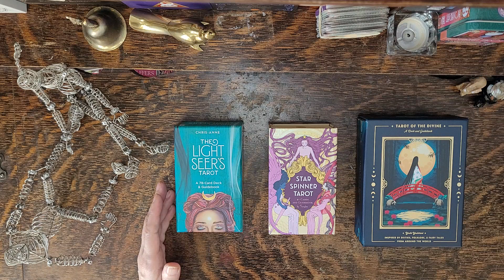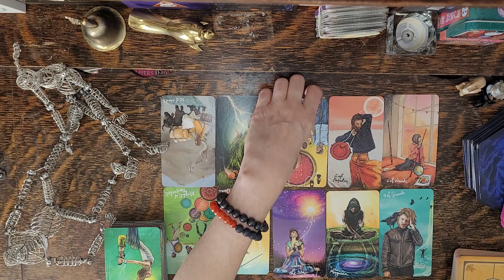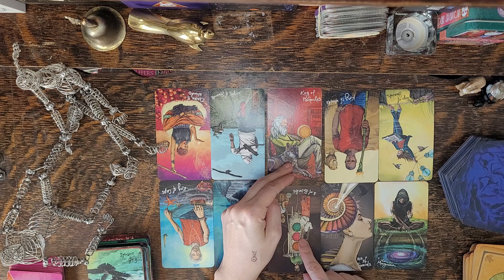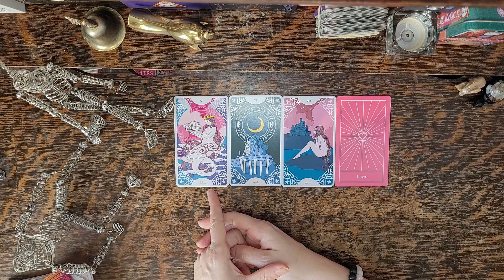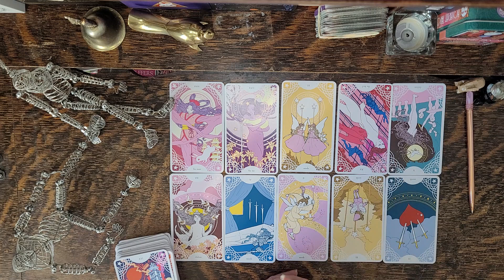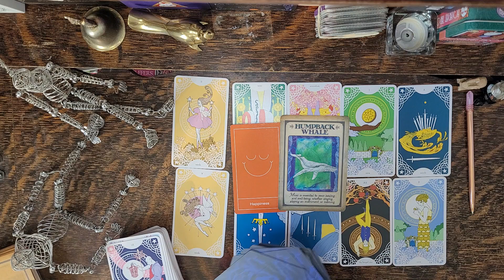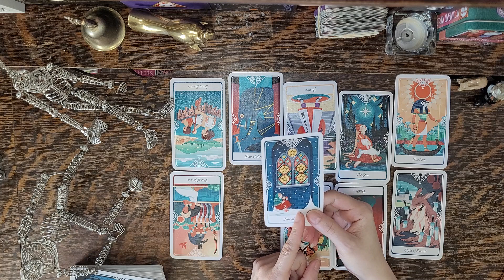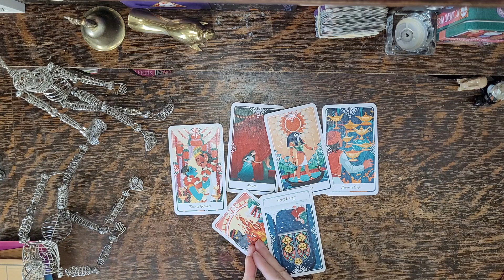HOW THEY THINK YOU FEEL ABOUT THEM and THE CONNECTION👀😲🔥 Tarot Pick a Card LOVE Reading🔮TIMELESS🔮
This is a timeless pick a card Tarot & Oracle energy reading looking at how your person thinks you are feeling about them and this connection right now.

🛎 Time Stamps 🛎
Intro - Pick your pile: 0:00 - 1:43

Pile 1👀: 1:43 - 29:27

Pile 2🔮: 29:27 - 58:06

Pile 3💍: 58:06 - 1:19:51

🗝⏳ Decks Used ⏳🗝
🖤 Tarot Decks 🖤
The Light Seers Tarot - Chris-Anne
The Star Spinner Tarot - Trungles

🖤 Oracle Decks 🖤
Prism Oracle - Nicole Pivirotto
The Wild Unknown Alchemy - Kim Krans

👀About Me👀:
Lenda

I love.
I breathe.
I live.
I transform.
I create.
I ignite.
I heal.
I feel.
I understand.
I acknowledge.
I am eternally grateful.